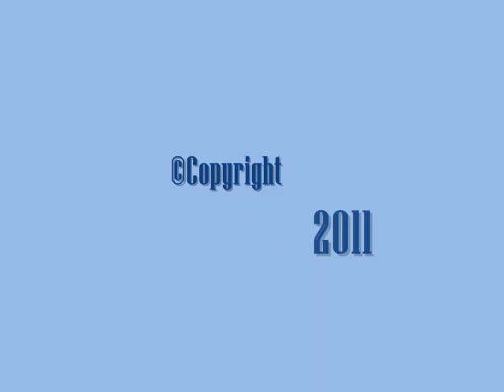Nifheimr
The Title is strange but I like Norse Mythology, Nifheimr is the one of the nine worlds in Norse Mythology, the Ice World. I also used an instrument many people are not familiar with, it is called a Theremin. Theremins are used in many UFO movies to make the saucer sounds and many other stellar noises.

Composed by: Aaron Pillen